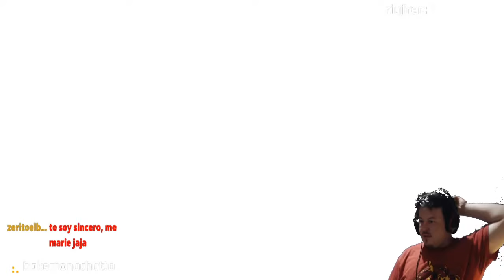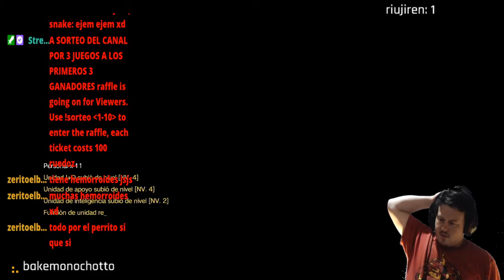Metal Gear Solid V Complete Edition | walkthrough #15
serie hiper larga de metal gear para el disfrute de todos
pueden seguirme en mi canal de twtich mas abajo gracias